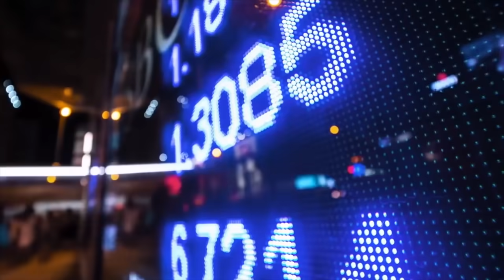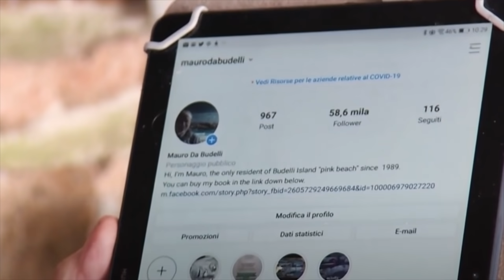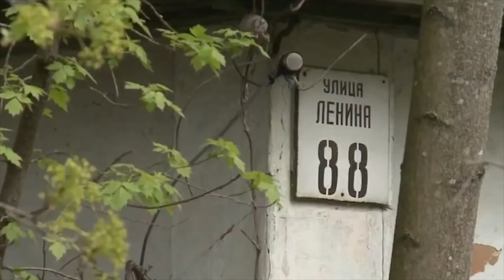इस आदमी ने अपनी ज़िन्दगी के 40 साल जंगल में रह कर बिता दिया क्यूंकि इसे लगा युद्ध अभी भी चल रहा है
Voice over : Ravindrra Singh